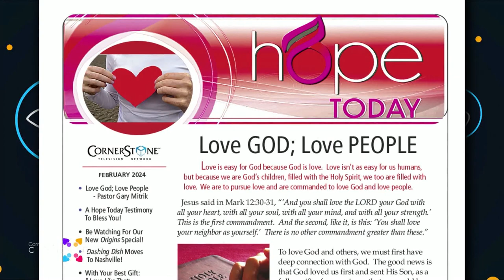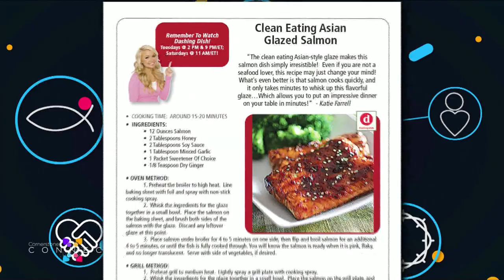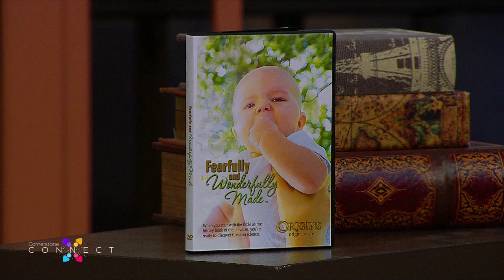Cornerstone Connects: February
Join host Amanda Brougher as she welcomes

Katie Farrell of Dashing Dish who will tell us of the BRAND NEW season of Dashing Dish coming to you this month!

Anna Frye chats with Pastor Gary about loving God and loving people.

And Origins Producer Paul Bixler stops by to tell us of a new special titled: Fearfully and Wonderfully Made

All that and more coming up next!